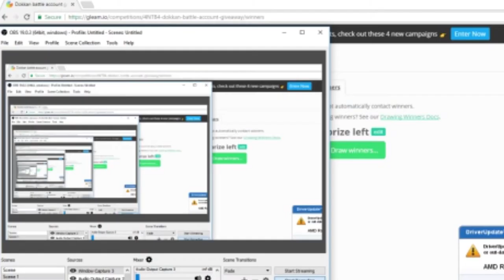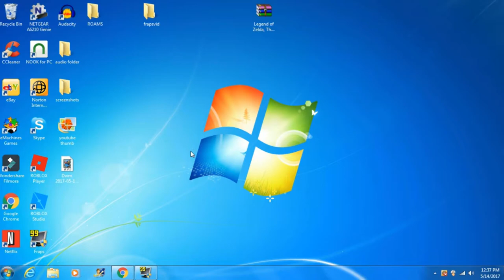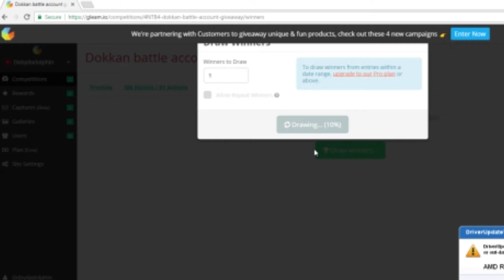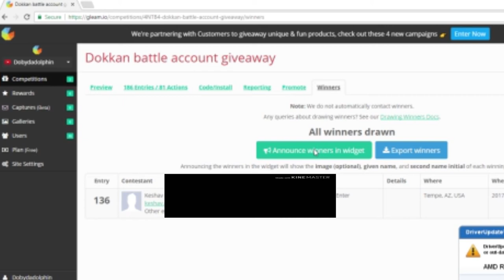DOKKAN BATTLE GLOBAL ACCOUNT GIVEAWAY WINNER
he claimed the prize
Exposing Video